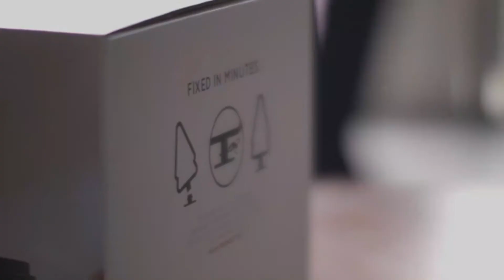Top 5 Best Rotating Christmas Tree Stands in 2022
The best rotating Christmas tree stands show off these festive masterpieces in all their glory.

Many holiday decorators try to expand the “wow” factor of their festive displays from one year to the next. If you’re one of these enthusiastic revelers, it might be time to amp up your decorating scheme with the best rotating Christmas tree stand for your indoor exhibition of yuletide cheer.

1 . Home Heritage Versatile Electric Rotating Stand Base

2 . Tree Nest Christmas Tree Stand Base

3 . Rolling Christmas Tree Stand

4 . Elf Logic - Rotating Christmas Tree Stand

5 . Best Choice Products 360-Degree Rotating Adjustable Christmas Tree Stand